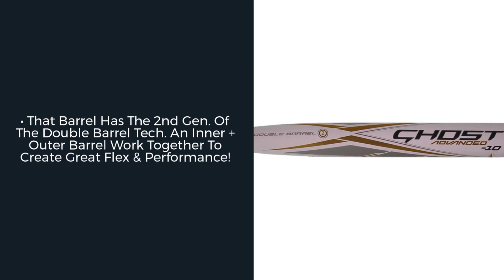Review: Easton Ghost Advanced Go For The Gold -10 Fastpitch Softball Bat (FP21GHADGLD10)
Shop for this Easton Ghost Go For The Gold bat at JustBats! It Is a 2-piece, all-composite bat and ready to rock fastpitch softball diamonds!